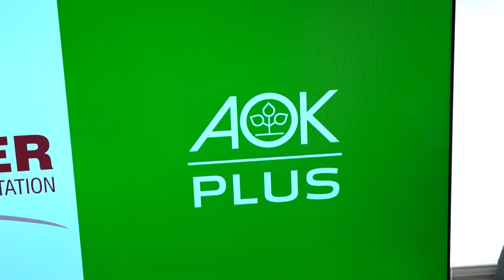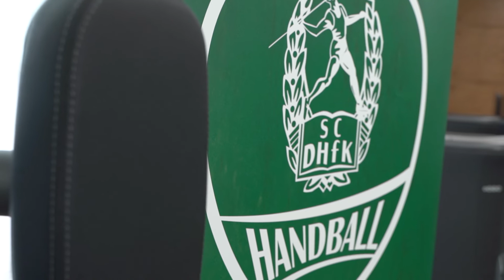DHfK-Fitnesskurs - Übung 3: Standwaage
Der DHfK-Fitnesskurs mit Jugendnationalspieler Niclas Heitkamp

Staffel 1: Stabilität & Kraft
Übung 3: Standwaage